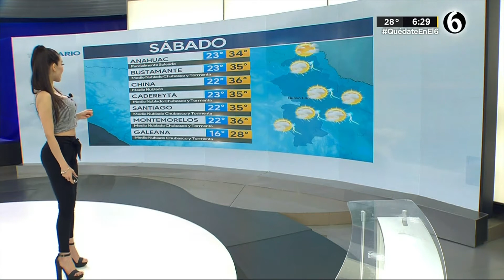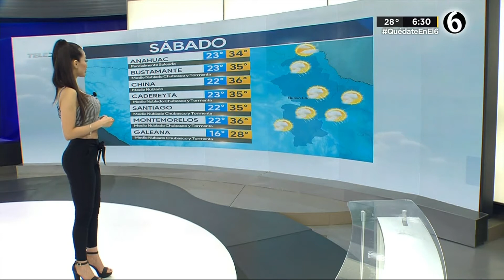Emily Quiñones 29 05 2021